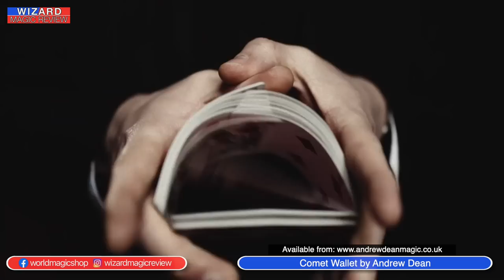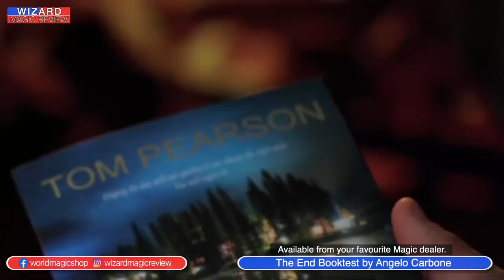The Wizard Magic Review 12/7/23 - Comet Wallet, Total Control, Room 66, The End Book test